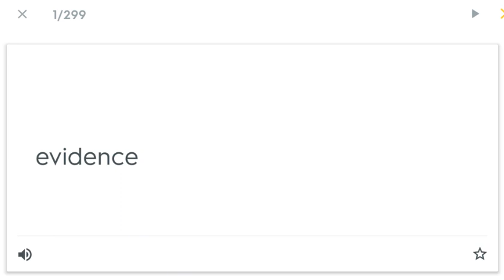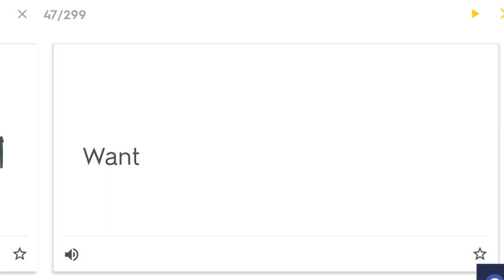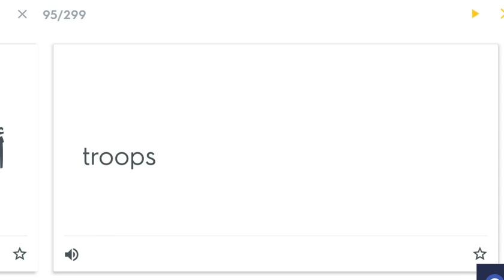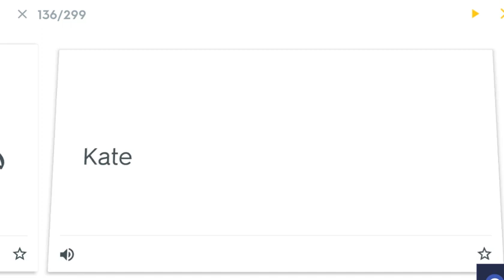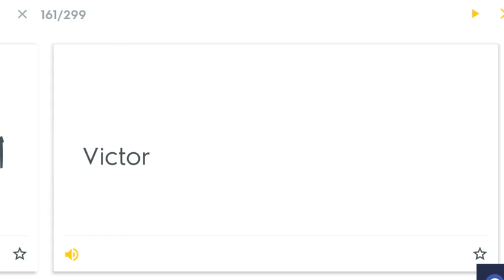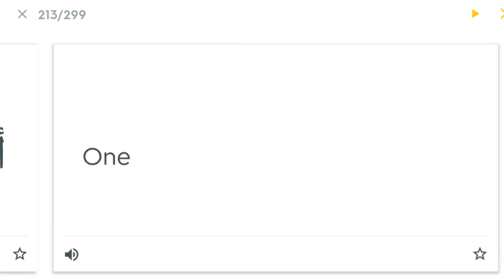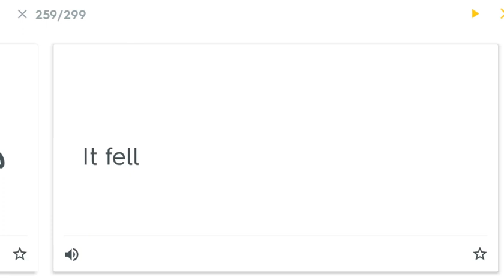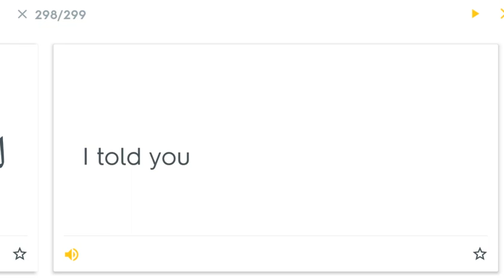50000 Basic English Words with Arabic Translation Part 9